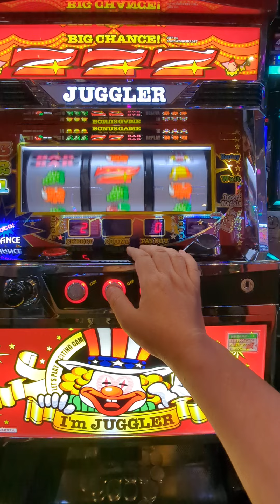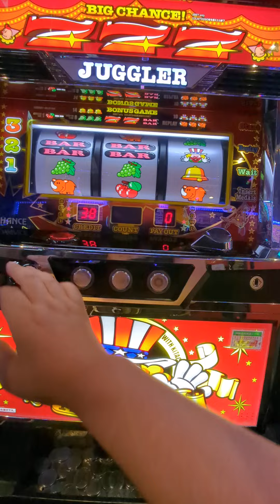118G（´・ω・`）